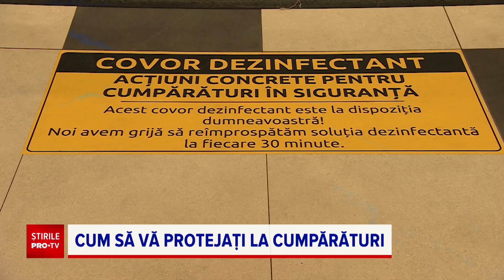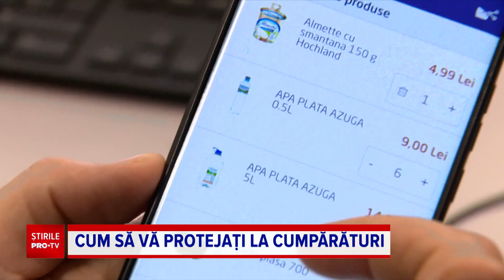Ce trebuie să facem când mergem la cumpărături ca să nu ne infectăm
În condițiile impuse de ordonanțele militare în vigoare, mersul la cumpărături poate fi unul dintre momentele în care ne putem îmbolnăvi.